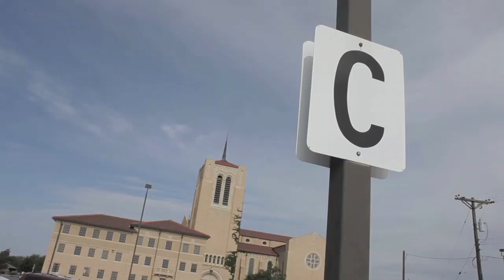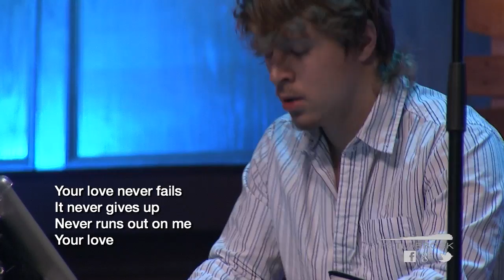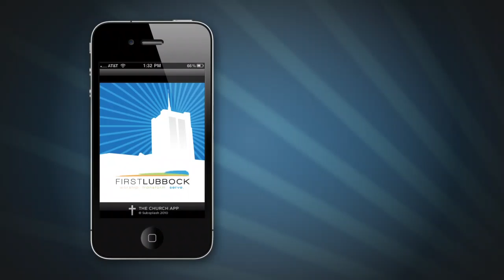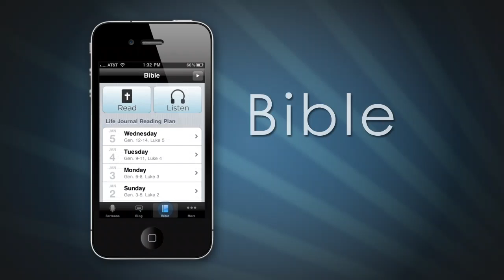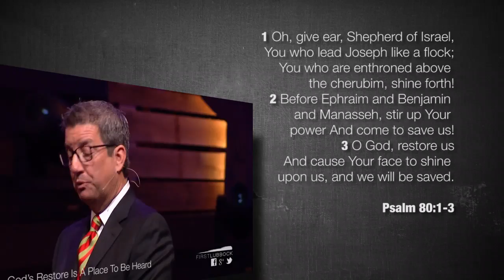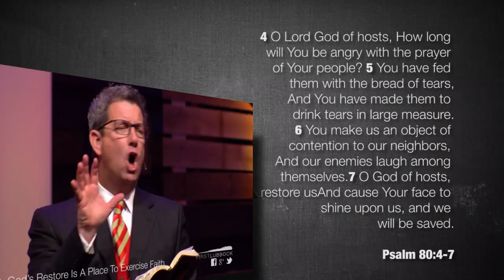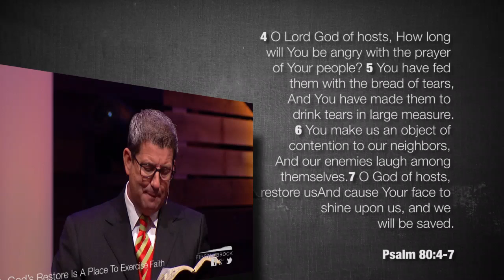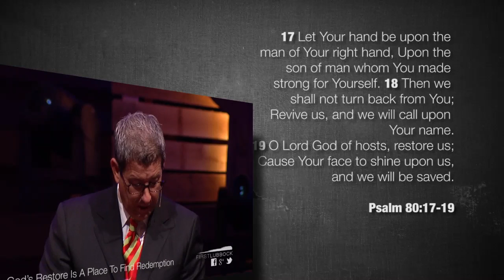December 22, 2013 - MY FAVORITE CHRISTMAS STORE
1. God's Restore Is A Place To Be Heard (v.1-3)
2. God's Restore Is A Place To Exercise Faith (v.4-7)
3. God's Restore Is A Place To Find Redemption (v.17-19)

While all other stores promise to fulfill your holiday needs, God's restore redeems our eternal need.